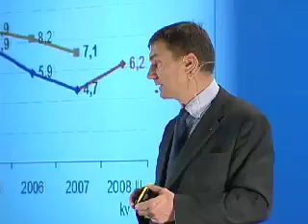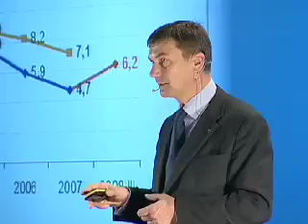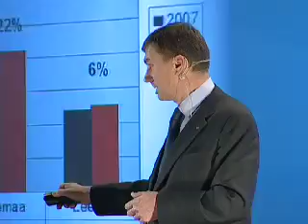Majanduskonverents Restart - Andrus Ansip: „Kuidas edasi, Eesti? (Part4)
Oma ettekandes räägib Reformierakonna esimees, peaminister Ansip Eesti majanduse ees seisvatest peamistest väljakutsetest ja esitab valitsusjuhi nägemuse vajalikest sammudest. Millised otsused on tänases olukorras Eesti jaoks parimad?

Андрус Ансип, премьер-министр: «Как дальше, Эстония?»

Andrus Ansip, Prime Minister of the Republic of Estonia, What's to come, Estonia?